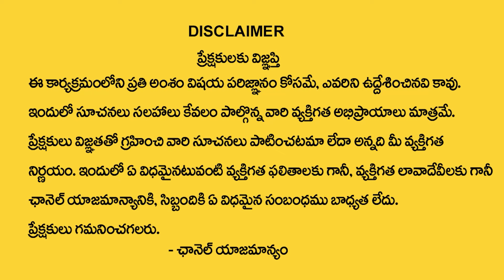సింహరాశి వారికి జూలై నెలలో 100% జరిగిదే ఇదే | simha rasi July Rasi Phalithalu 2024 | leo horoscope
Watch►సింహరాశి వారికి జూలై  నెలలో 100% జరిగిదే ఇదే | simha rasi July Rasi Phalithalu 2024  | leo horoscope

his month you will be emotionally strong. You can get great success on the basis of your strong will power. People will appreciate your behavioral skills. If you are looking for a new job or want to change it, then this month is quite favorable. You will be lucky in terms of love relationships. People working in government jobs can get important positions. Due to the blessings of Mars and Jupiter, students will pay special attention to their studies. There are chances of getting good results in competitive exams. People working in foreign companies can increase their income.